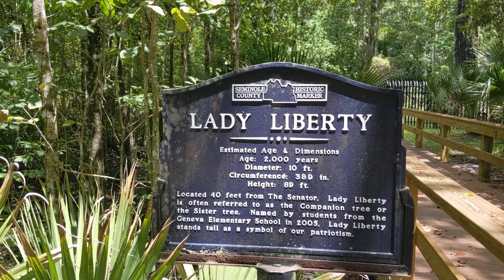big tree zoo